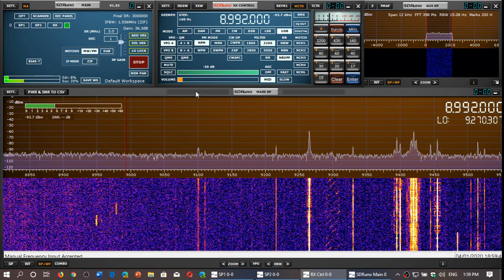MY TOP FAVORITE Frequencies to tune on the shortwave radio bands HFGCS EAM US Air Force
4724, 6712, 6739, 8992, 11175, 13200, 15016 kHz USB